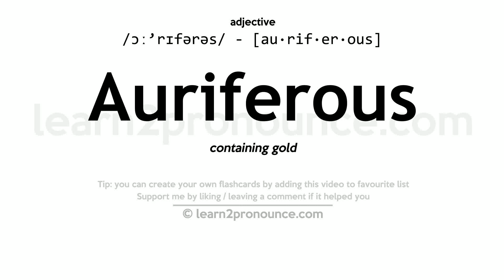Pronunciation of Auriferous | Definition of Auriferous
Auriferous pronunciation | How to pronounce Auriferous in English?
/ɔː`rɪfərəs/
Meaning of Auriferous | What is Auriferous?
(adjective) containing gold
What is Auriferous | Auriferous meaning and definition?